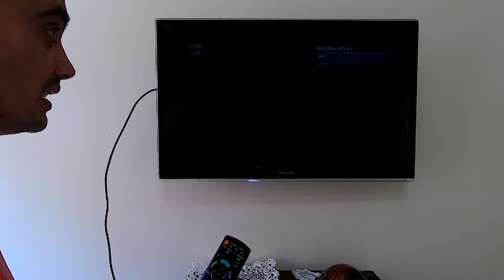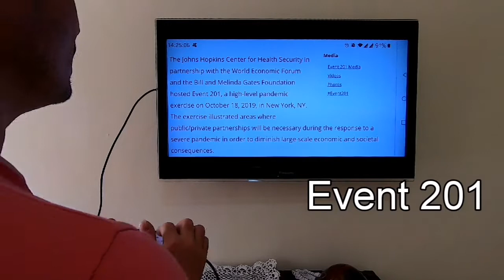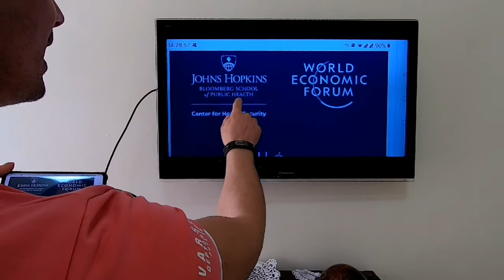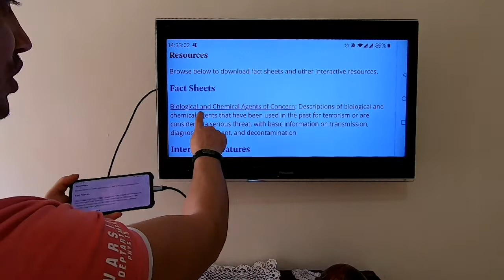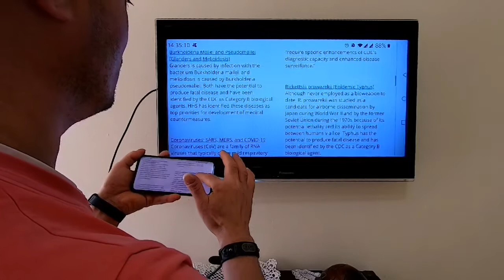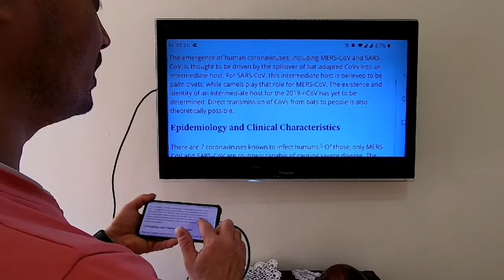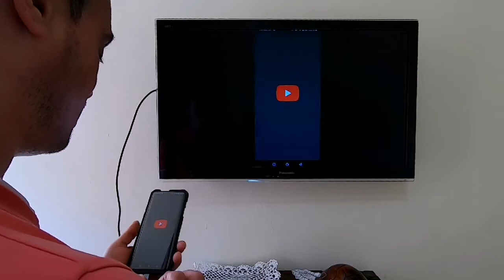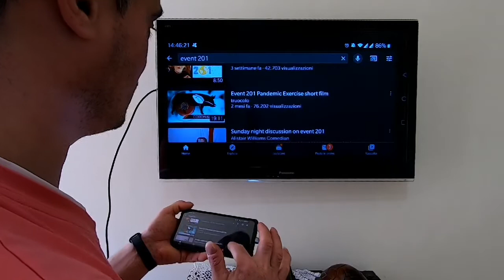Conspirația di spatele Pandemiei - Partea II-a 🐁🦇